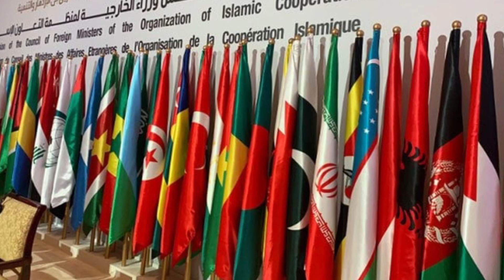सहायता पर भारत ने नहीं दिया कोई जवाब 🤨 रूस ने अब दूसरे देशों से मांगी मदद क्या अब भारत करेगा रूस की